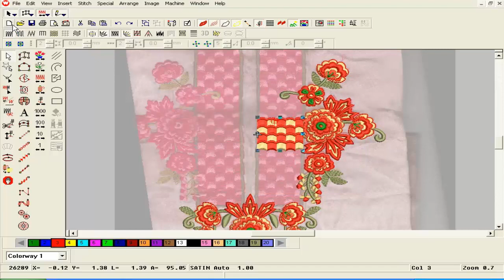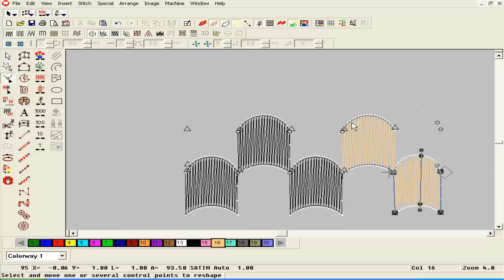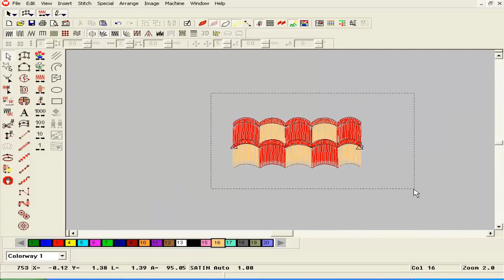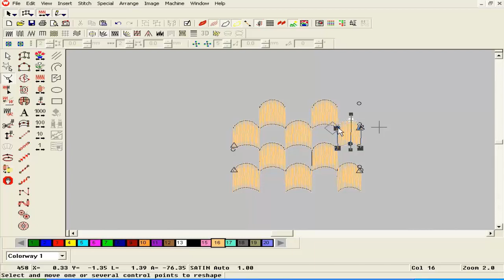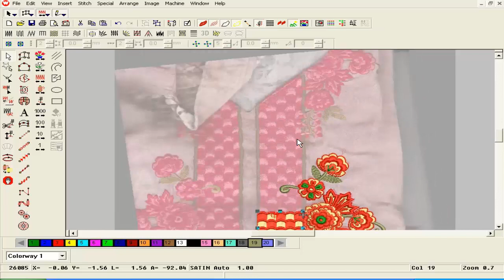How to Make Wilcom Design || Computer Embroidery Design Tutorel || China, swf, tajima , (PAT-58)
Dhaka, Bangladesh.
Credit:
Design software -wilcom
video editor
Camtasia Studio 8